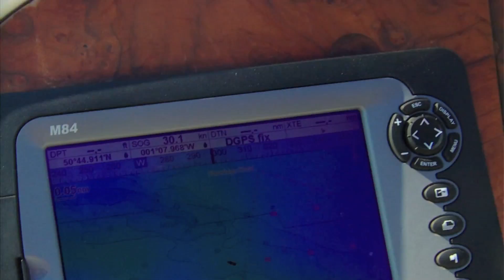Coppercoat long-term antifouling product test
MBY technical writer Greg Copp takes out his Sunseeeker Thunderhawk 43 with its fresh, sprayed-on coating of Coppercoat long-term antifouling. See the full report in the February 2012 issue of Motor Boat & Yachting.